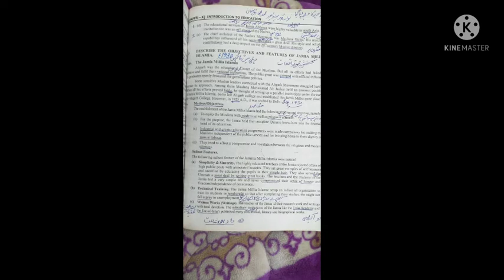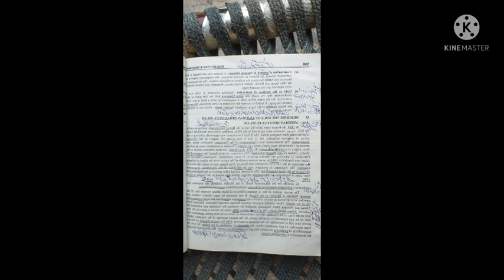H/M , lecturer education, ss Education preparation for ppsc.Jamia millia islamia and Anjuman himayat